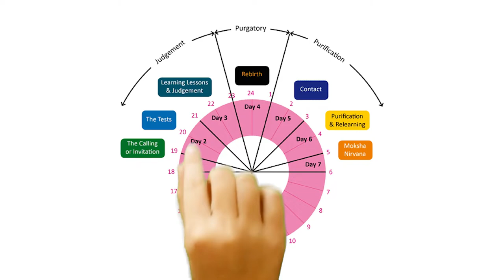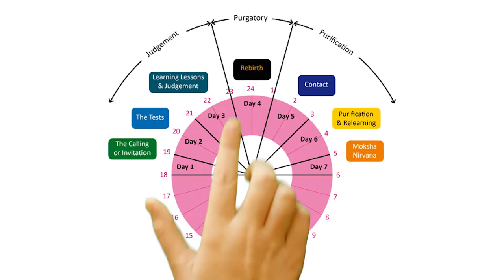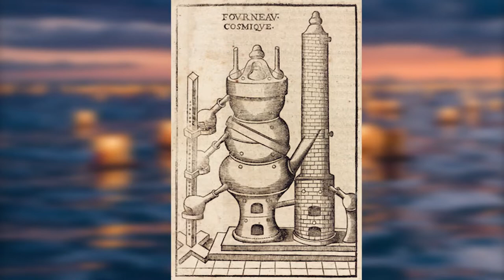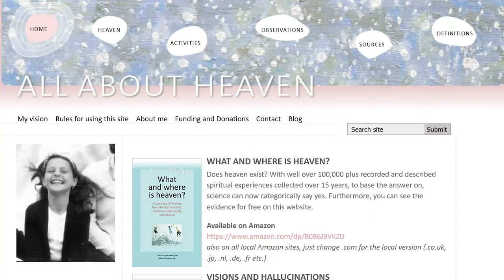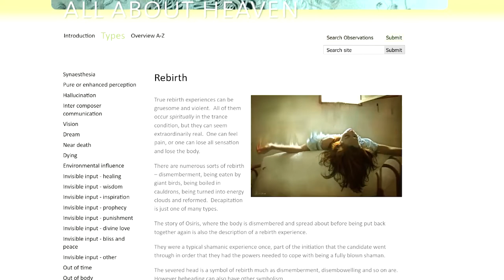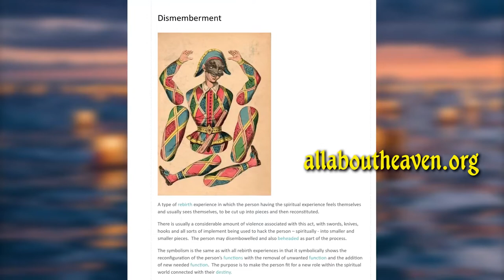Rebirth, Nigredo and the Dark Night of the Soul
The Rebirth experience is a sort of waking software/functional update of our mind. Analogously, it is not a ‘bug fix’, it is the implementation of a new version of the software which is ‘you’, which if you see what happens to your computer usually involves a shutdown and a restart. And that is exactly how it feels as an experience – a shut down, a sort of death, and a restart. During the experience, you experience what seems like deletions and additions of parts of your mind, it is frightening because you are not in control and because you are fully conscious as it happens ... And it doesn’t always work.

CREDITS

WR Thomas – A South Australian Corroboree, 1864
Max Ernst – various
Jean Delville – numerous
Hokusai

Birds Free Stock Footage - Beautiful Flying Birds Stock Footage (No Copyright)||Free To Use Videos

Magical Dark Stock Footage | Free HD Video - no copyright

Free stock footage Africa (No Copyright Audio And Footage)

Crow sound effect no copyright | crow sounds to attract crows | crow noises | HQ

MUSIC

00:00 REBIRTH by Juan Sánchez — Relaxing Piano (Music for youtube videos)

04:01 Quiet by Audionautix is licensed under a Creative Commons Attribution 4.0 licence.

05:15 Renaissance by Audionautix is licensed under a Creative Commons Attribution 4.0 licence.

06:46 Artifact - The Dark Contenent by Kevin MacLeod is licensed under a Creative Commons Attribution 4.0 licence.

08:53 Djinn - Francis Preve

10:55 End of the Era by Kevin MacLeod is licensed under a Creative Commons Attribution 4.0 licence.

14:18 REBIRTH by Juan Sánchez — Relaxing Piano (Music for youtube videos)